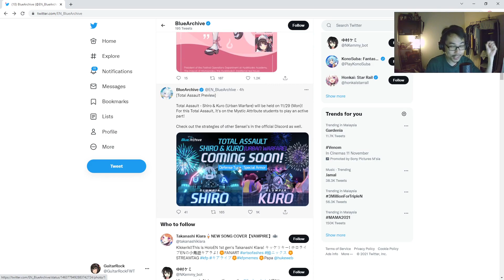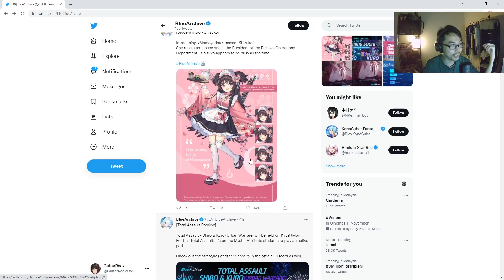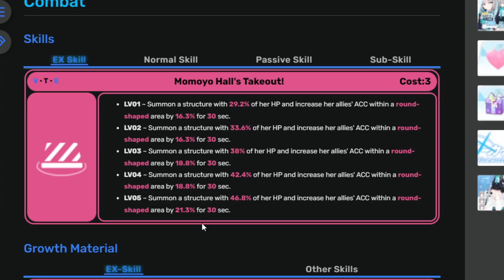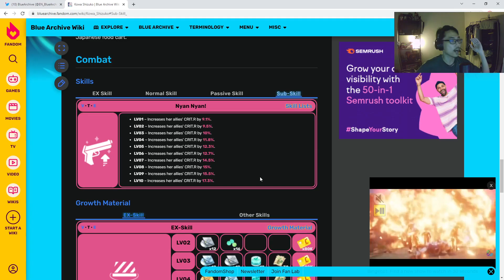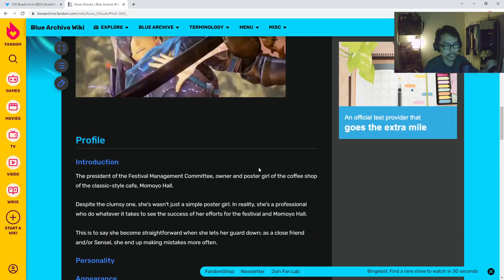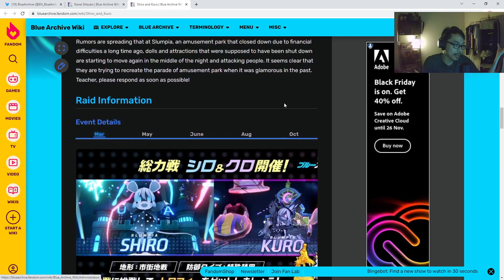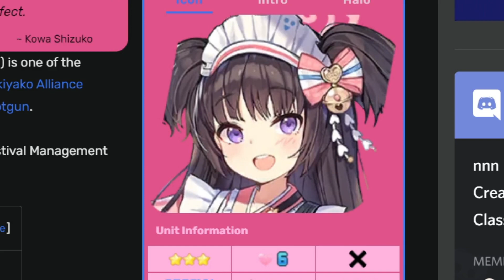SHIRO & KURO RAID + CHERRY BLOSSOM EVENT! | Blue Archive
More info about the next event, next raid and the new banner!